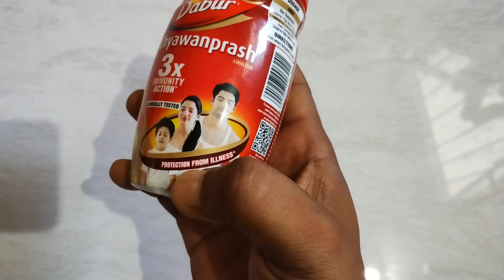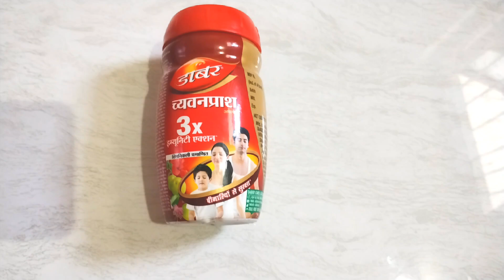Chyawanprash khane ke fayde । Dabur Chyawanprash Full Review । Health benefits of Chyawanprash PBM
Aaj ke is video me hum Dabur Chyawanprash ka full review karne wale hai. To Puri jankari ke liye aap is video ko last tak dekhe.
Product link:-
Dabur Chyawanprash 250g